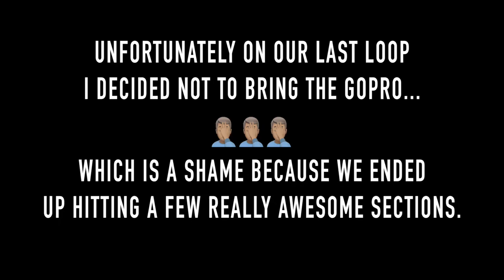Riding Jonathan Dickinson Mountain Bike Trail - Hobe Sound South Florida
Riding one of my favorite trails in sunny South Florida with my best bud Mike . I’m riding my specialized camber 29er and Mike was riding his diamondback sync’r pro.

This was probably one of our best sessions out here, the trail was flowing really well because it just rained not that long ago. We are definitely getting faster and a little better going around the trails.

I hope you guys enjoy the video. This is only my second go around at making one of these videos, so any feedback or criticism is more than welcomed